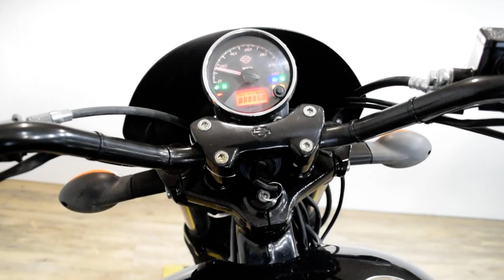2015 Harley Davidson Street 500 | Used motorcycle for sale at Monster Powersports, Wauconda, IL